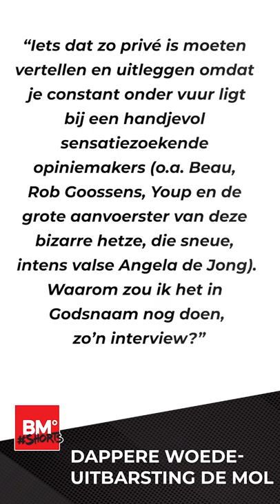Dappere woede-uitbarsting Linda de Mol | BM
Het niet mis te verstane statement van Linda de Mol als reactie op de reacties rond het schandaal rond The Voice heeft natuurlijk ook weer geleid tot een stortvloed aan reacties.

Ik had me eigenlijk voorgenomen daar niet meer aan mee te doen, maar wil toch even kwijt dat ik alle begrip heb voor haar emotionele betoog. Geen gelikt, op een goudschaaltje gewogen pr-campagne, maar een vlammend weerwoord, recht uit het hart en man en paard noemend. Het is haar manier om af te rekenen met de triest stemmende afrekencultuur, die de laatste tijd steeds nadrukkelijker de lelijke kop opsteekt. ‘We zijn rijk en machtig, dus dan moet je kapot’, constateerde De Mol bitter.